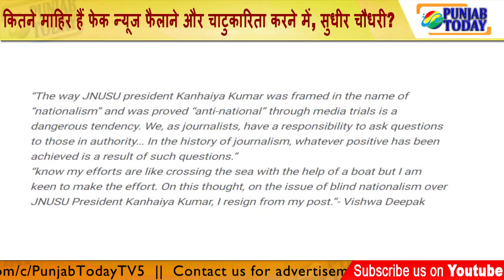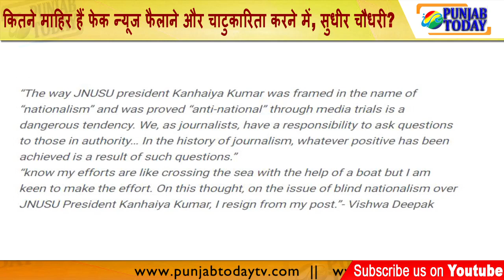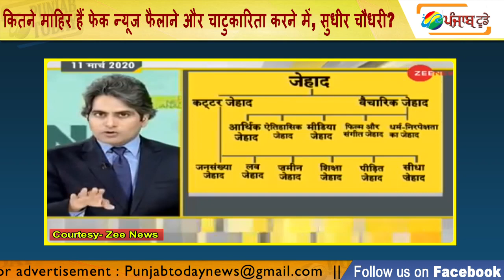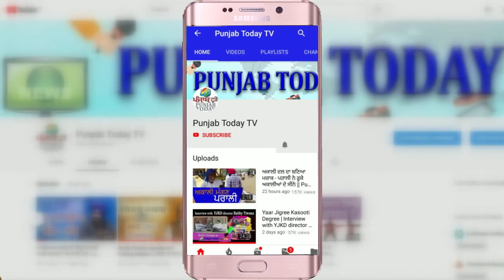कितने माहिर हैं फेक न्यूज फैलाने और चाटुकारिता करने में, सुधीर चौधरी? | Sudhir | Godi Media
Sudhir Chaudhary is an expert in spreading fake news and doing sycophancy
 | Sudhir | Godi Media | ZEENews
Content Copyright @ Punjab Today TV